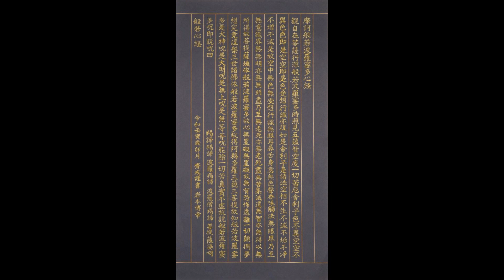【岩本博幸第3回個展／オンライン開催】般若心経（縦長）③ 紺紙金泥／令和4年(2022)卯月